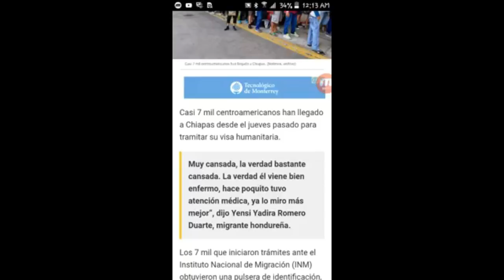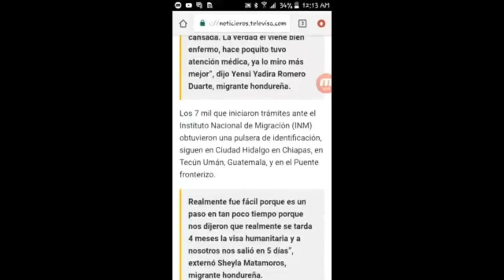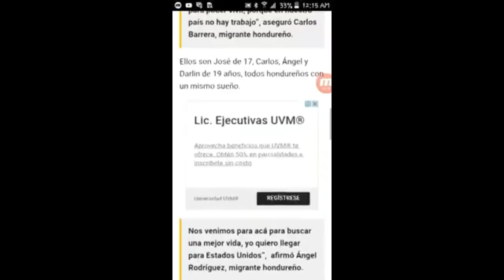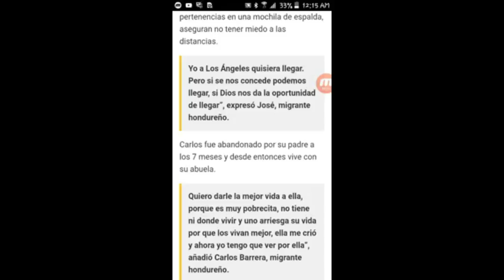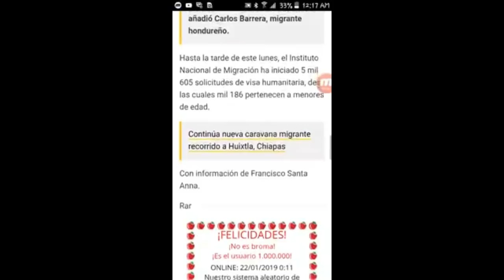Episode 8: 7,000!! Migrants have already entered Mexico So far.. Will More Come?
About 7,000 or more have entered mexico. 65% to 75% of them legally.. while the other percentage of migrants have decided to not complete the Humanitarian Visa and have decided to travel North through Mexico. Testimonies confirm they want to get to United States of America. That Mexico is not of their standards... they want AHUEVO (By Force) USA to be there primary stop and final destination.